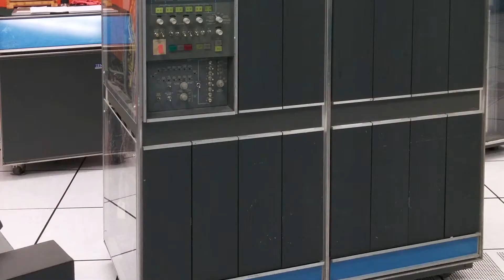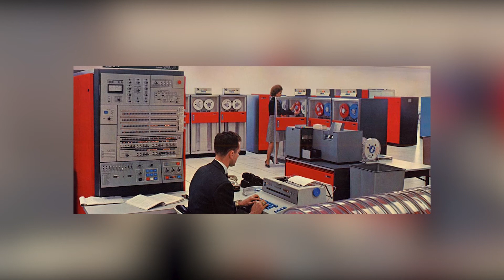Comment IBM est devenue un géant de l'informatique ?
Dans cette vidéo, je reviens sur les débuts d'IBM. J'explique comment parmi tous les constructeurs d'ordinateurs des débuts de l'informatique, IBM a fini par dominer le marché.

Paradise